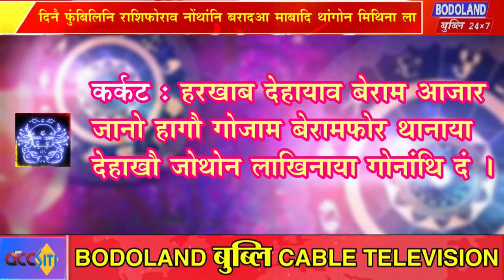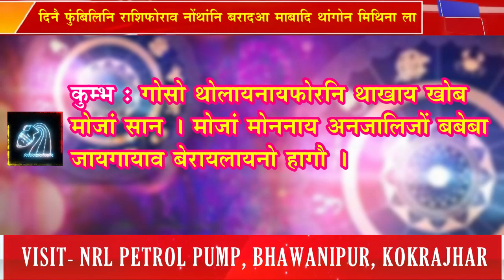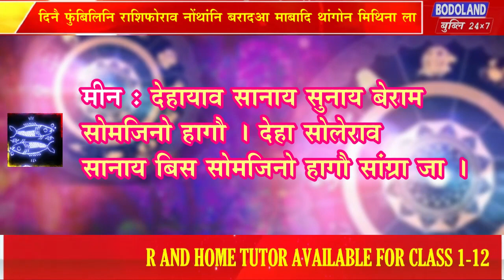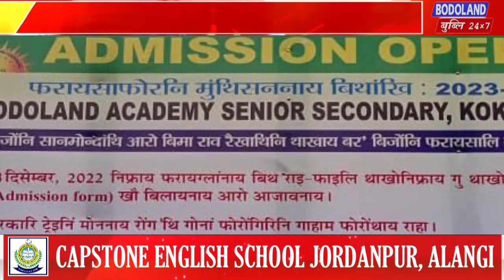दिनै फुंबिलिनि राशिफोराव नोंथांनि बरादआ माबादि थांगोन